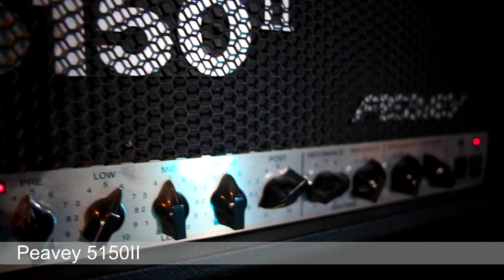Peavey 5150II vs Marshall DSL 100h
Demonstração dos amplificadores: Peavey 5150II vs Marshall DSL 100h
Guitarra: GRS Custom Seymour SH6
Pedal: Mxr Zw44 Berzerker Overdrive (usado como boost no input do amplificador, drive do pedal está no zero)